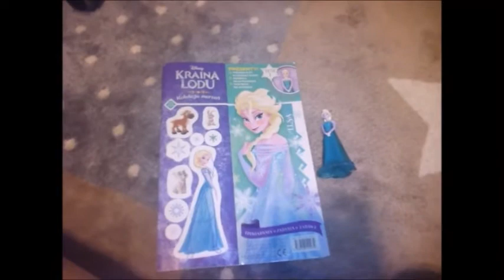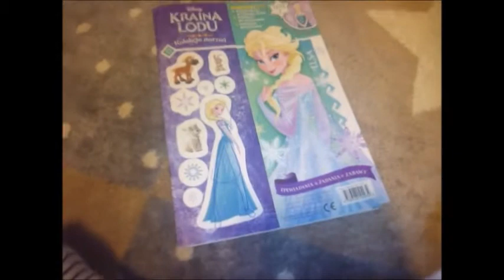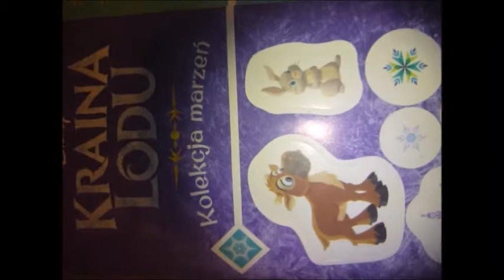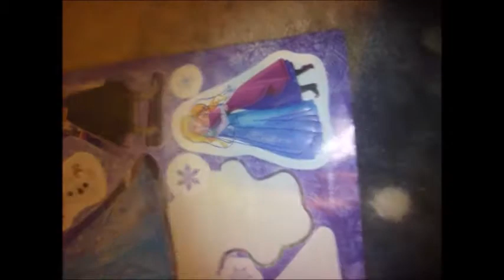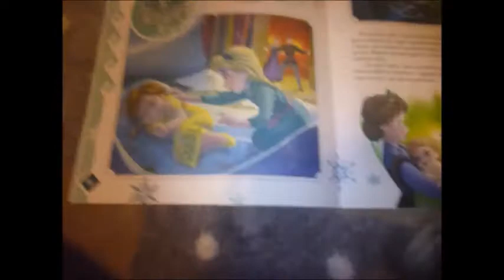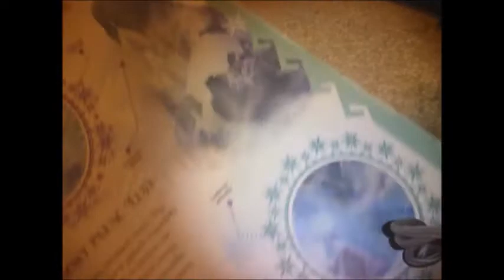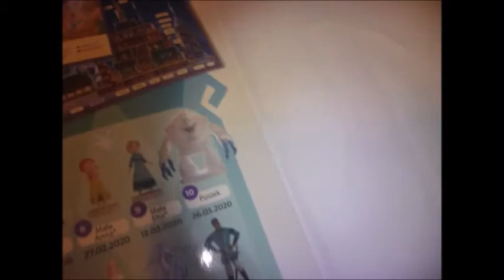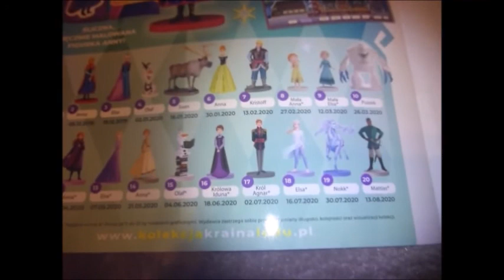Kraina Lodu Kolekcja Marzeń #1 - Elsa w zimowej sukni